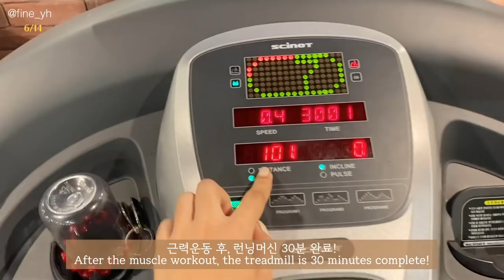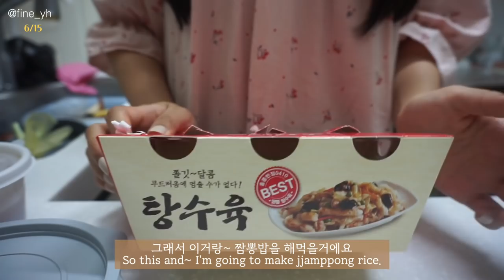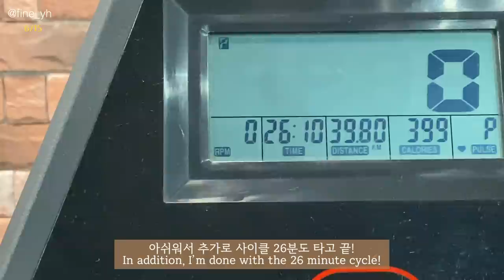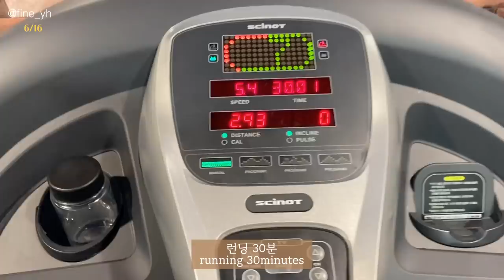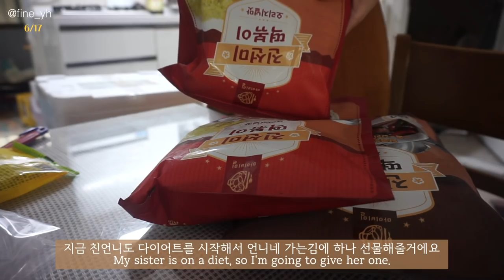SUB) 생리기간 먹고싶은것 먹으면서 -7.5kg🔥감량! 다이어트식단(닭가슴살양배추덮밥,시금치카레,월남쌈,쏘야볶음)|닭가슴살 맛있게 먹는법🐓|food vlog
여러분 벌써 7번째 다이어트 식단 영상이에요:) 사실 다이어트를 시작할때 제가 이렇게 오랫동안(?) 다이어트를 할 줄 몰랐는데, 점점 욕심도 생기고 재미도 붙어서! 열심히 하고 있네요 ㅎㅎ 사실 많은 분들과 댓글로 소통하면서 알아가는 것도 있고, 알려드릴 수도 있는 정보가 있다는게 되게 재밌는것 같아요! 목표 체중까지 감량한 후에도 체중 유지는 평생 갖고 살아야할 과제(?)같은 거니까 식단일기는 계속 될 것 같아요! 저와 평생 함께해요 여러분❤(⸝⸝⸝°⁻̫° ⸝⸝⸝)
그럼 이번 영상도 편안하게 봐주세요♡

🔥식단레시피🔥
00:16 닭가슴살 양배추 덮밥
02:12 그릭요거트+사과(간식)
03:03 치팅데이(홍콩반점 짬뽕밥+탕수육)
04:46 그릭요거트+사과+아로니아가루(간식)
05:34 닭가슴살 계란 김밥
08:49 닭가슴살 시금치카레
11:28 서브웨이 로스트치킨새우샐러드
11:58 월남쌈
12:17 닭가슴살 소세지 야채볶음
📌camera
  iphone 11
  sony  a5000